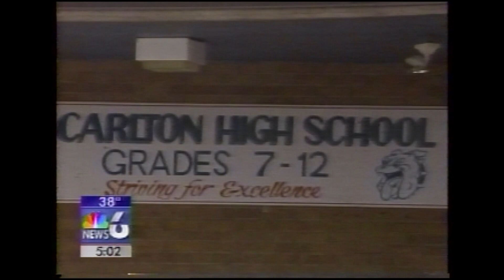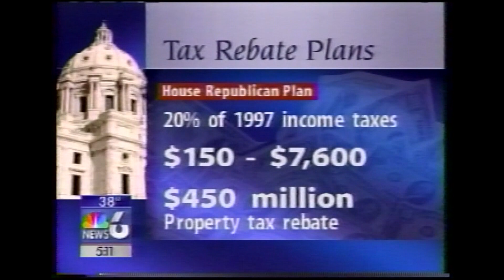KBJR 6 News at Five - February 5, 1999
with Mark Mallory
Michelle Lee
weather with George Kessler